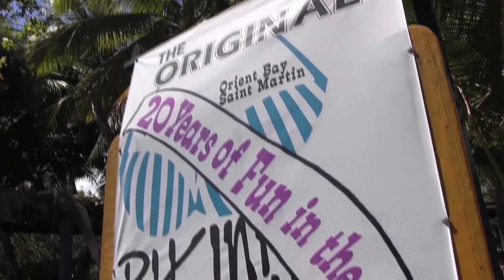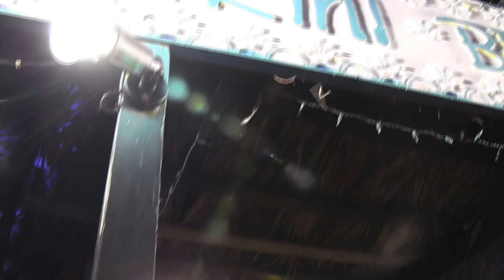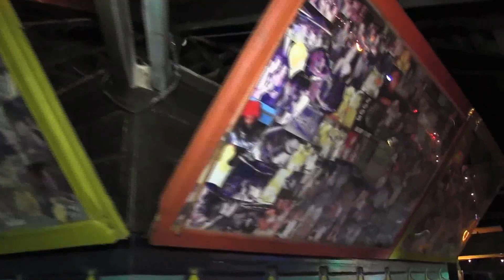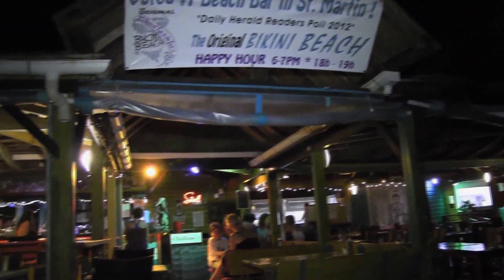Bikini Beach in St. Martin/St. Maarten Right on Orient Bay Beach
Perfect spot to eat lunch and dinner on Orient Bay Beach!